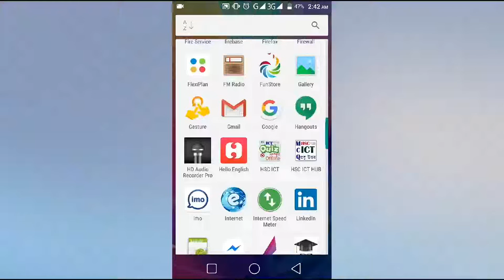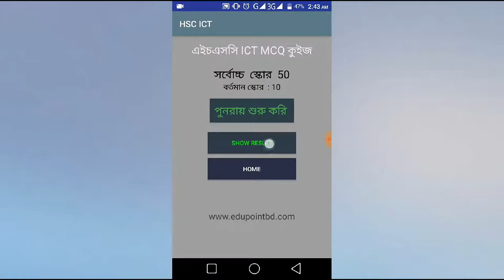HSC ICT QUIZ app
This App will help to HSC students.